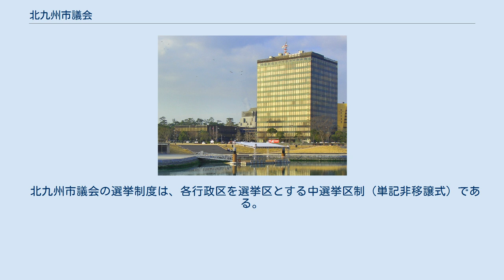北九州市議会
北九州市議会（きたきゅうしゅうしぎかい）は、福岡県の政令指定都市である北九州市の議会。
 2021年2月15日現在。
 自民党は無所属で当選した7人のうち八幡西区で当選した1人を選挙後に追加公認したものの、2015年北九州市長選挙によるいざこざで会派を離れその後引退した現職（三原征彦）の後を継いだ息子で選挙の当事者（三原朝利　叔父は衆議院議員 三原朝彦）が会派に加わらず、当選時は1人会派を結成した。
（のち2018年に自由民主党会派に合流した。）公明党は初の第2会派となる。
これにより副議長は公明党の定席となった。
「市民の会」は前回選挙で旧みんなの党公認として当選した2人（佐藤栄作、吉村太志）による会派（のち2018年に自由民主党会派に合流した）。
 2018年、ハートフル北九州の社民党議員が党除名処分を受けたことにより、北九州市議会から社民党議員はゼロとなった。
 2019年1月、共産党市議（小倉北区選出）が県議会選挙に立候補のため辞任。
共産党は議席を減らし欠員1名となった。
 2019年4月、統一地方選挙と同時に北九州市議会議員選挙（小倉北区補選）が行われ、2017年選挙では、2年以上議会を欠席して、約3,100万円を受領し批判を浴び落選した自民党議員が当選した。
 2019年5月、自由民主党会派が、自由民主党・無所属の会議員団（自由民主党）と自民の会に分裂した。
会派の運営手法を巡っては同世代や若手の議員らに不満がくすぶっていたことや、さらに6人いる4期の議員らの議長の座を巡る思惑も絡んだものと言われている。
公明党は自民党会派が分裂したことにより自民党会派と並んで第1会派となった。
 2019年6月、会派「希望と未来」は会派名を「村上さとこ」に変更した。
 北九州市議会の選挙制度は、各行政区を選挙区とする中選挙区制（単記非移譲式）である。
数字が太字のものは現行定数。